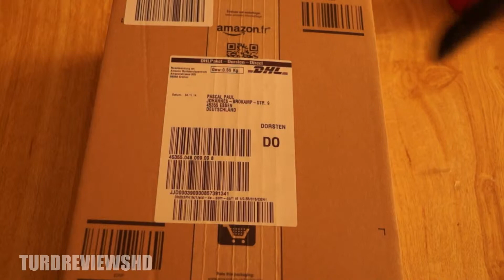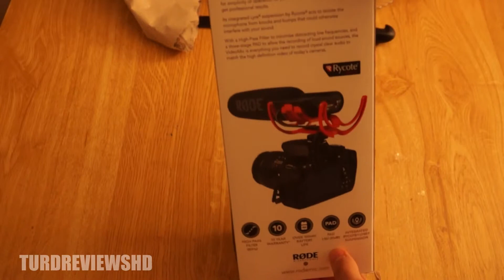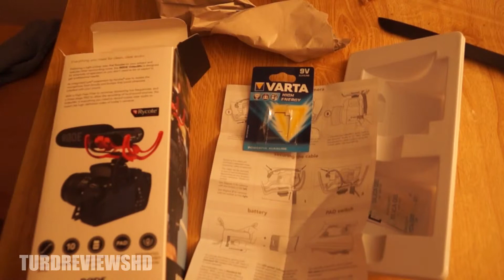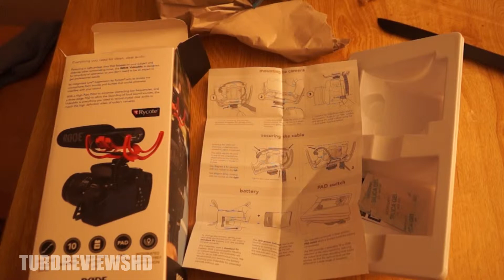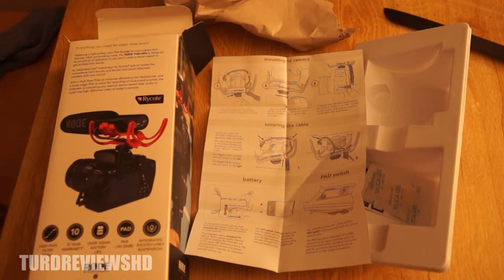Rode Videomic Rycote - Unboxing & Review + Audiotest GERMAN | HD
Heute packen wir aus, aber nen gehörig Langes! Ein Externes Mikrofon für die Videokamera.

Den Audiotest findet ihr am Ende des Videos! Natürlich unbearbeitet, damit ihr euch eine eigene Meinung bilden könnt. Für meine Ansprüche ist der Sound Top, ein leichtes Hissen im Hintergrund gibt minimalen Punktabzug.
Nur zu empfehlen und für mich das beste auf dem Markt in dieser Preiskategorie!